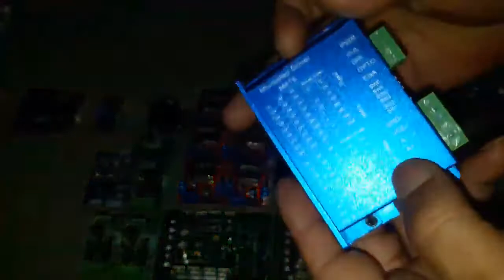Robot Selling price it.